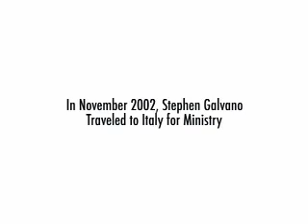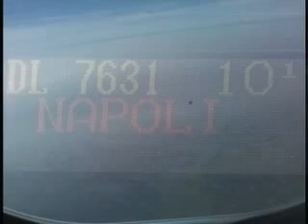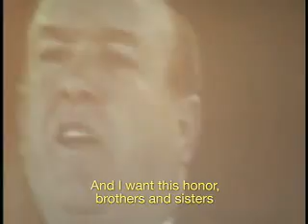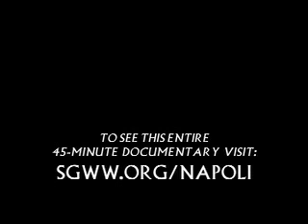Napoli: The documentary film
The first six minutes of the acclaimed documentary film, Napoli. The film in its entirety can be seen
Captured completely on route and on location
in Italy, this film documents the power of this
extraordinary experience. Join Stephen Galvano
and company as they travel across the breaktakingly beautiful terrain of Italy and Sicliy ministering to a searching people, and get a modern glimpse of the people and culture of this ancient land.